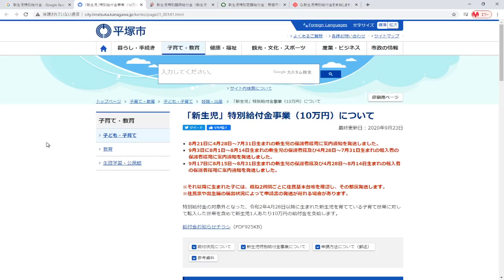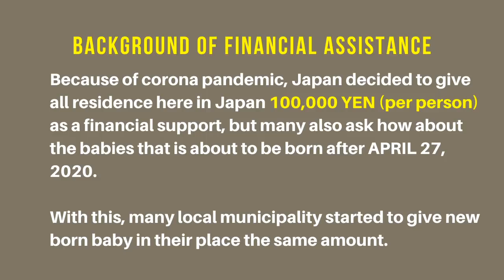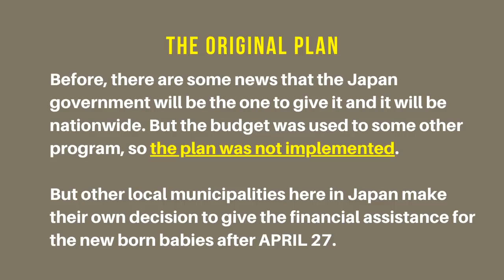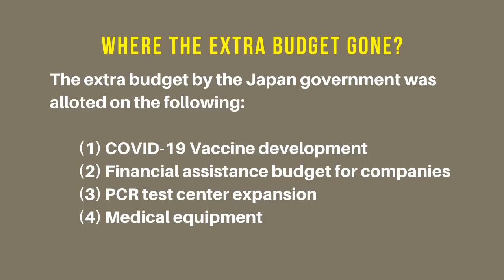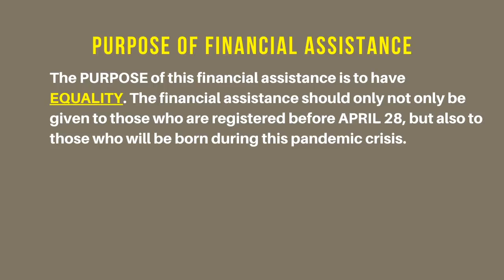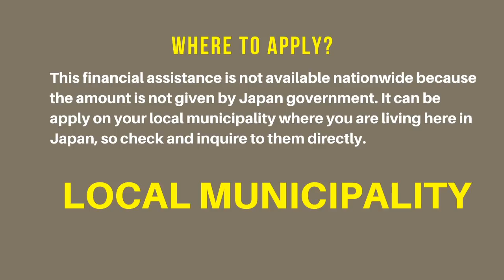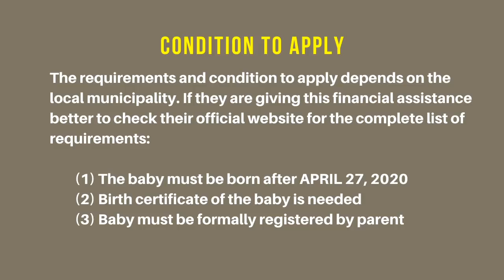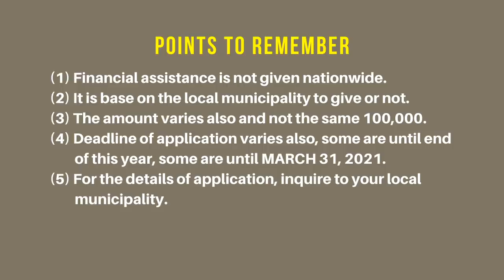100,000 Yen Special Financial Assistance for Newly Born Baby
As you already knew, Japan government gave 100,000 YEN to all residence in Japan who are registered in their local municipality before APRIL 28, 2020. Since there is a period set for the application eligibility, new born baby is not included on it and its unfair according to some citizen.

With this, some local municipality made their own financial assistance for new born babies after APRIL 27, 2020. So, if you have a child born after this period, or pregnant now and schedule to give birth, watch this video. Maybe your baby are eligible to apply for this financial benefit.

00:00 Introduction
01:23 Source of Information
02:49 Background of financial assistance
03:28 Terminology
03:59 Original Plan
05:03 Where is the extra budget?
06:45 Purpose
07:12 How much will be given?
07:57 Where to apply?
08:31 Condition to apply
09:59 Points to remember
11:45 Owari